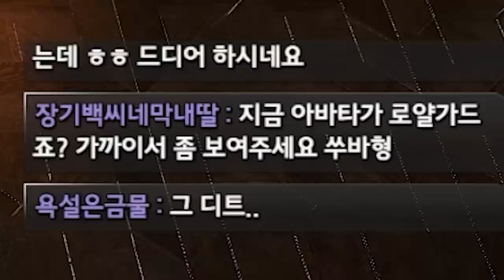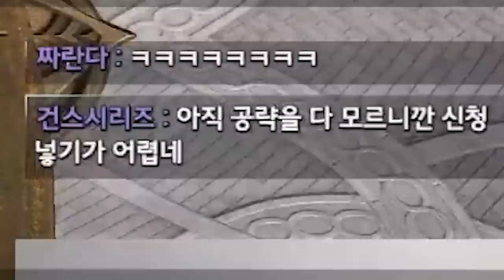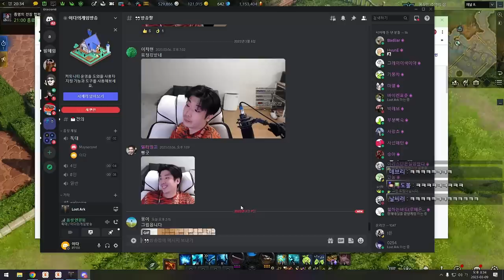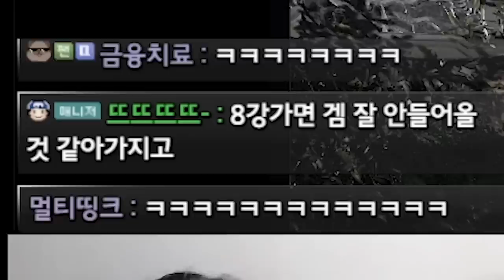로스트아크 공무원의 하루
▶생방송 원본

▶편집
  - 김벌꿀님